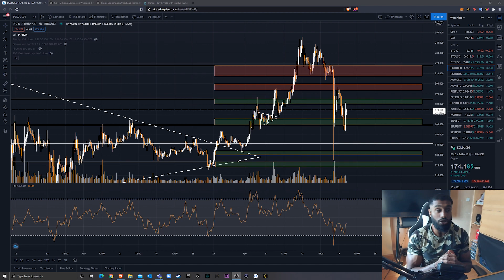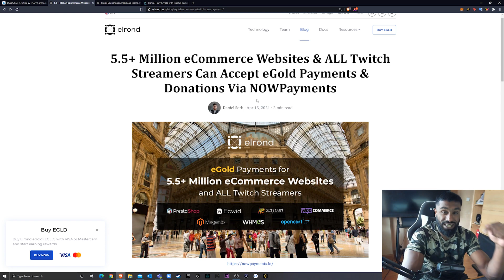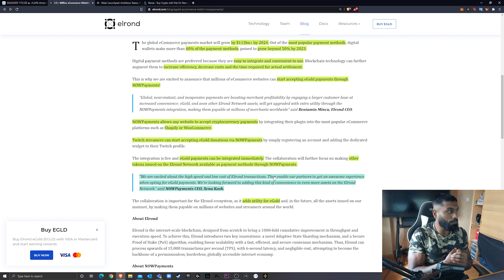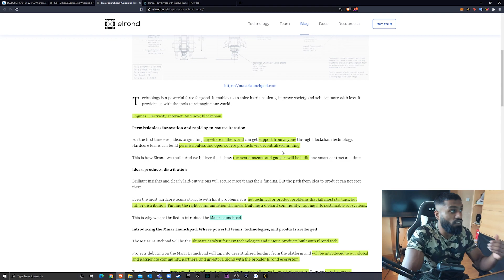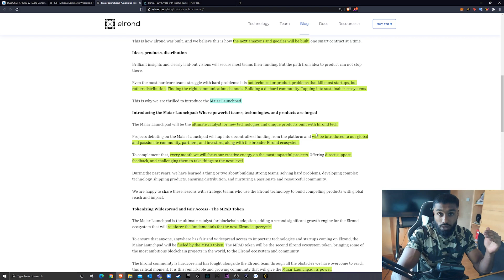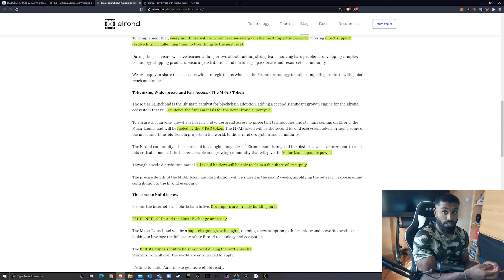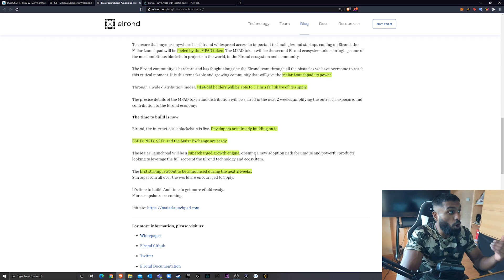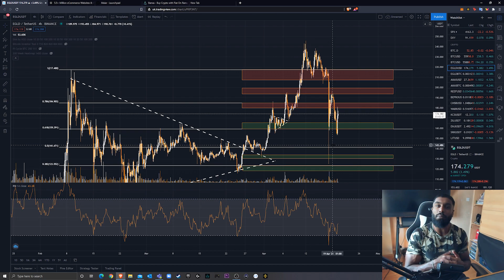I CAN'T STOP BUYING EGLD! HAVE I GONE MAD?!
Hello everyone, in this video I will be talking about why I can't stop buying Elrond (EGLD). They have some announcements and some amazing incentives for people to be holding EGLD.

Get a $10 cashback reward when you buy eGold ($EGLD) with my referral

If you would like to start investing in crypto, feel free to use my Binance link. This link will give both yourself and I 10% of the commission Binance take each. So win win 😊

Timecodes:
00:00​ – Intro
01:10​ – BTC Effect
02:00​ – EGLD Technical Analysis
03:38​ – Ecommerce/ Twitch Payments
08:45​ – Maiar Launchpad
18:40​ – Why I am loading up?
20:17​ – Outro